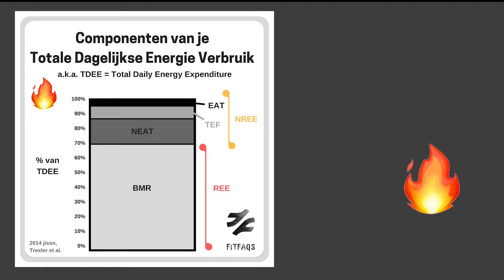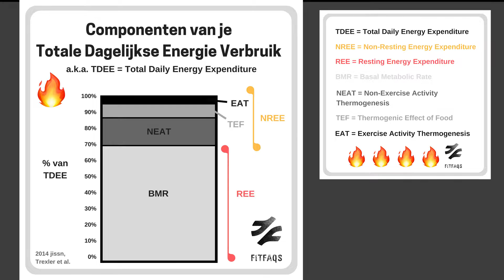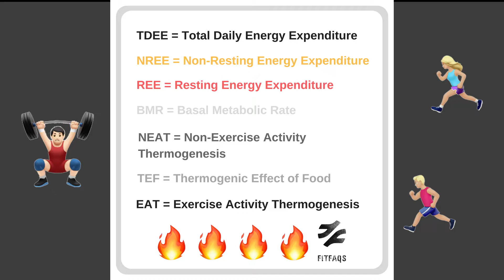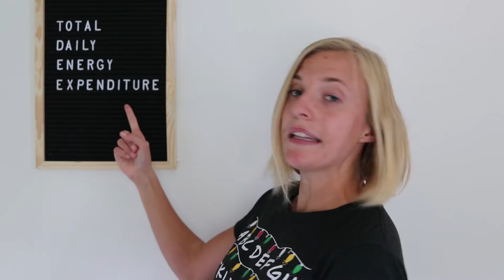Is snel afvallen goed voor je? GEZOND VERMAGEREN en METABOLISME VERHOGEN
Is snel afvallen goed voor je?
Hoe moet je GEZOND VERMAGEREN en hoe kan je je METABOLISME VERHOGEN?

Probeer jij af te vallen maar heb je het gevoel dat je van de ene frustrerende periode in de andere rolt? Begin je steeds met goede moed maar lukt het niet om iets te veranderen op lange termijn? Tijd om eens even alles op een rijtje te zetten!

In de fitnesswereld doen er verschillende termen de ronde. Zo is een ‘vertraagd metabolisme’ eentje die je misschien al wel eens hebt gehoord. Al die termen maken ons bang en eigenlijk kan niemand ons goed uitleggen wat ze betekenen. Er zit niets anders op dan grondig op onderzoek uit te gaan. Wil je de studies lezen waar ik mijn info vandaan heb gehaald, check dan de verwijzingen helemaal onderaan. Wil je onmiddellijk praktische tips?
Let do this!